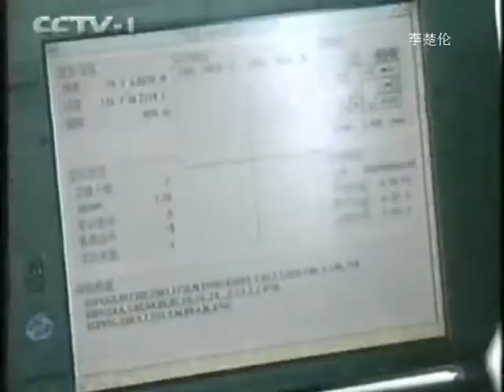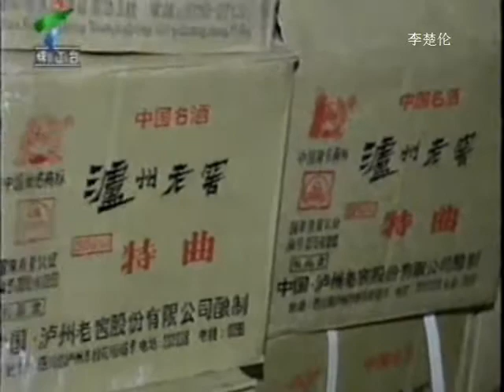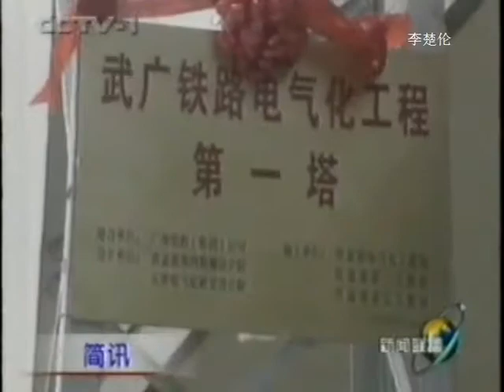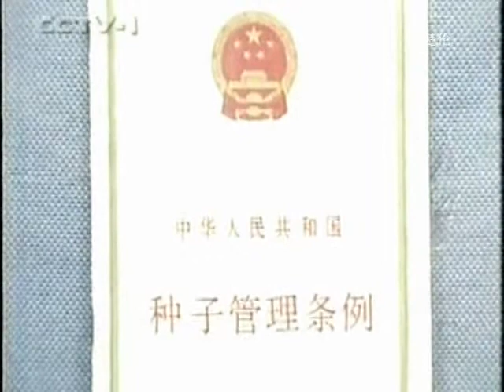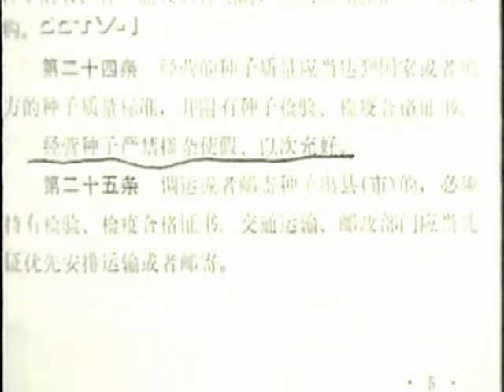朱镕基有多可怕 中国人民山海情改革时代 CCP China Rising Power CGTN CCTV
DOC CN NEWS 1998 ZHU RONG JI